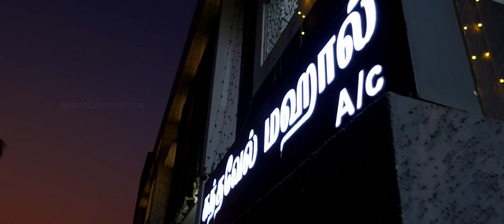Infinite Happiness In Tamil Brahmin Wedding Film | Savitha & Shriram